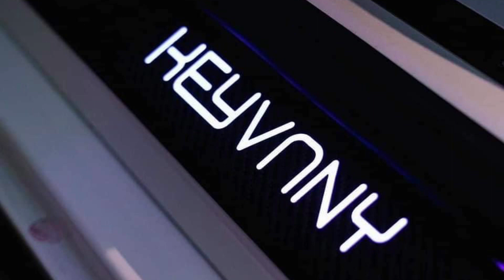2023 Bentley Flying Spear